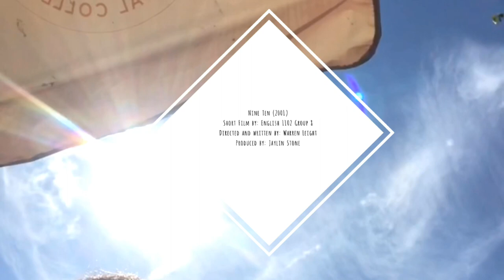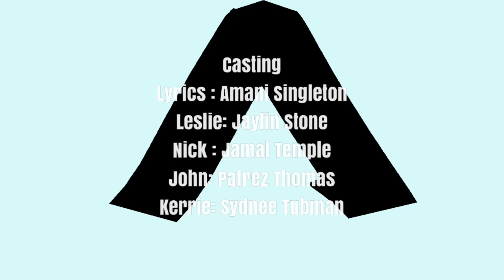Nine Ten: Warren Leight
GPTC student project